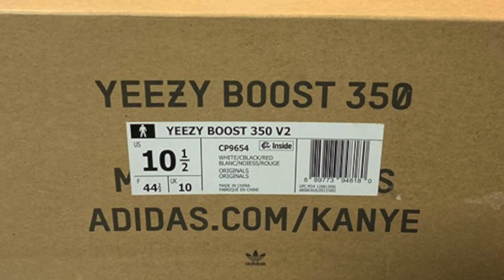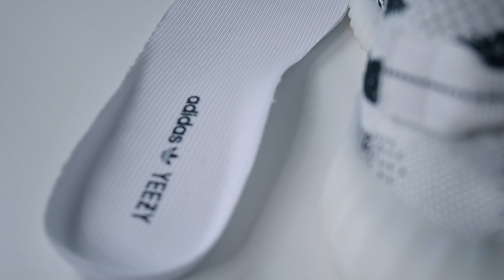ADIDAS YEEZY 350 V2 ZEBRA أديداس ييزي ٣٥٠ زيبرا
hf_187